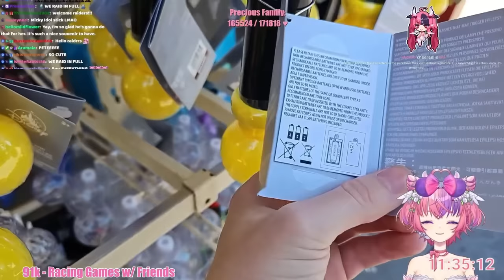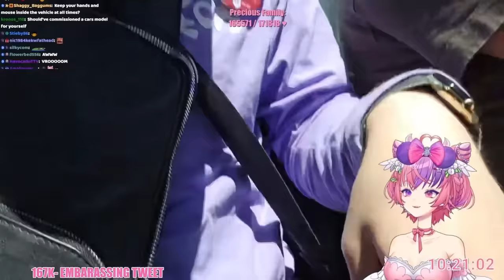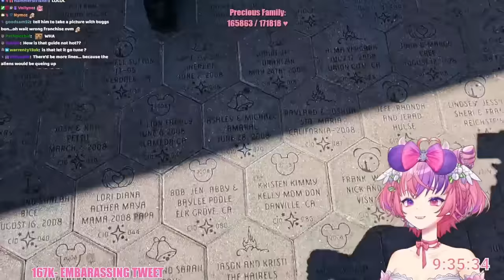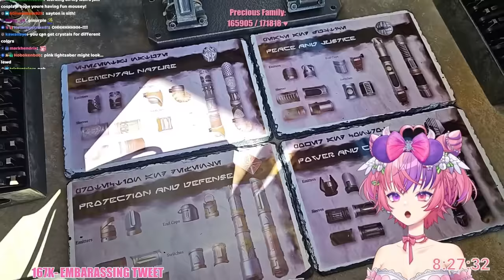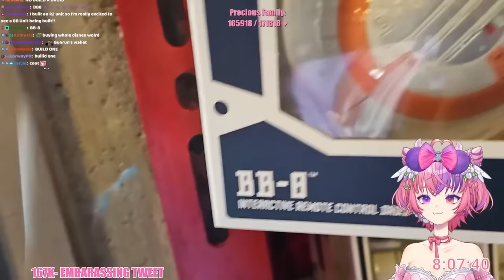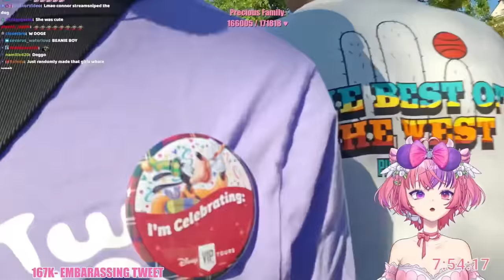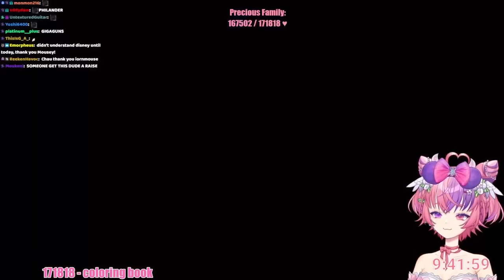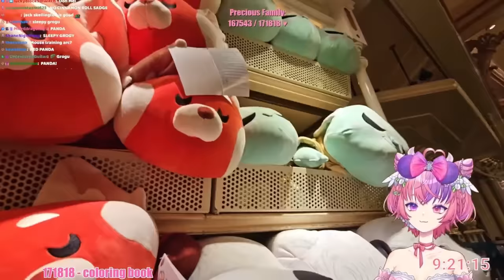Ironmouse and Connor go to Disneyland All rides and special moments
I decided to upload this since the VOD was deleted and no official VOD was uploaded. I compiled the 11-ish hour stream down to 4-ish hours, there is some in-between stuff in here not in the individual ride videos already on the channel.

Edit: Ironmouse's Team contacted me and requested permission to reupload my Edit to the Official Vod Channel, since the original VOD was lost, which obviously I said yes. I offered to unlist this video but they said there was no need.

Also note any ads on the video are not by me but being done by Disney itself I can't control them or the frequency.

I pretty much cut out any time they were waiting in line, eating, and walking between rides unless they were talking about the ride they just came out of or the one they were headed to next.

I also edited most of the language out that I may have left in the individual videos so the mass quantity does not get it suppressed by YouTube.

0:00 Intro screen
0:31 Live at Disney California Adventures
5:33 Introducing Philander
7:46 Spiderman Ride
20:26 Black Widow
24:34 Doctor Strange and Ironman
30:09 Guardians of the galaxy ride
42:39 Cars Ride
51:15 Connor tries a Churro for the first time
54:45 Connor meets first Disney Princesses
1:01:00 Little Mermaid Ride
1:11:45 Ferris wheel with Code Red
1:20:58 Ironmouse gets a Spider bot
1:22:44 Live Spiderman Show
1:25:52 Going into Disneyland
1:27:09 getting matching Ears
1:31:22 Choccy milk
1:32:45 More Disney Princesses
1:39:32 Star wars Cantina
1:51:08 Lightsaber Building
2:09:02 Buying a BB-8
2:12:09 Millennium Falcon Ride
2:20:46 Kylo Ren
2:21:44 Korgi
2:22:58 Pirates of the Caribbean
2:41:27 Haunted Mansion
2:57:57 Rise of the Resistance Ride
3:15:16 Disney Castle
3:16:18 Buzz Lightyear Ride
3:23:56 Dole Whip
3:28:54 100th Anniversary show
3:46:37 Saying goodbye to Philander
3:48:40 Buying merch for Mousey
4:07:09 Saying Goodnight